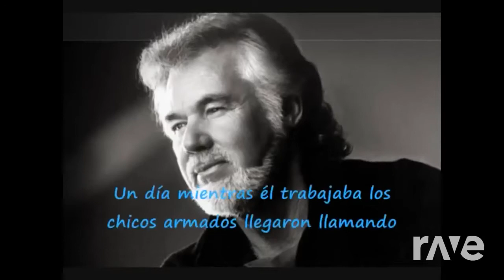Rhinestone Of The Cowboy Subtitulado - Glen Campbell & Kenny Rogers | DJFlames73 Remix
Original Videos